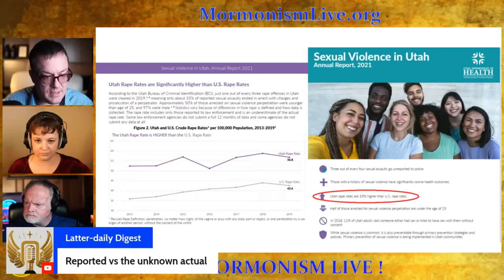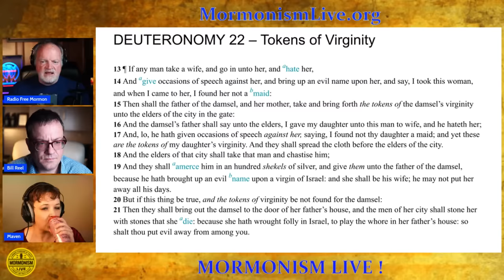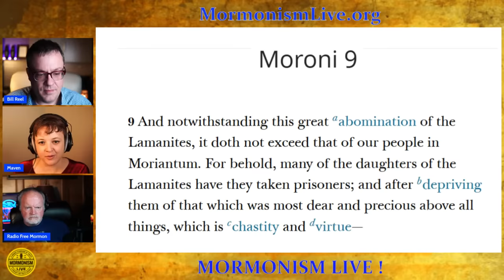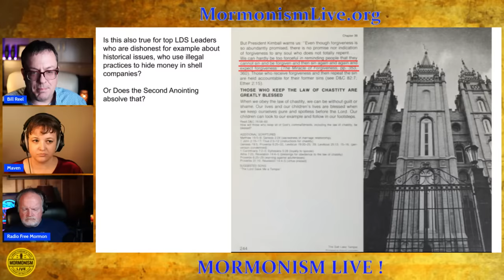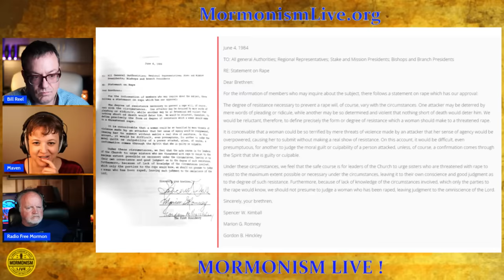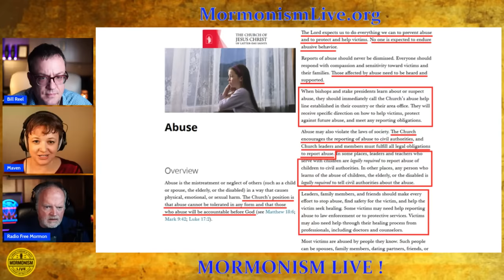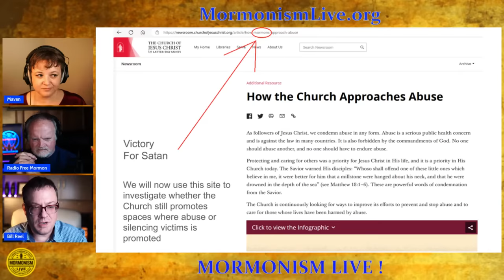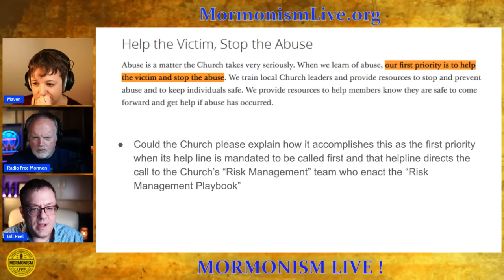Mormon Abuse - Past Teachings & Present Problems | Mormonism Live 160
What might we find if we search the historical record about what LDS Prophets have taught around abuse.  What have they said about Rape, or Child Abuse, or Sexual Assault?  What would be taught by those who held the prophetic mantle?  And What about in the present.  The LDS Church says it takes abuse seriously but do they in fact practice what they preach.  This week on Mormonism Live we investigate the past and the present and share what we find.

*** Content Warning ***
This episode contains discussions of sensitive and distressing topics related to abuse within the context of Mormonism and The Church of Jesus Christ of Latter-day Saints. We will delve into past teachings, present challenges, and the lack of accountability, which may be triggering for individuals who have experienced trauma. If you find these subjects distressing, consider seeking support or skipping this content for your well-being.

Chapters
3:05 Intro & Stats
19:10 Emphasis on controlling women
23:00 Tokens of virginity
27:45 The Ordeal of Bitter Water
40:50 Harshness for women
43:08 Problematic Mormon Scripture
47:45 The Miracle of Forgiveness: Better to die
1:11:40 Maven's date gets possessive
1:08:15 The 1984 Letter
1:32:50 Richard G. Scott victim blames
1:38:50 Maven's experiences as gatekeeper of chastity
1:45:30 Maven's red dress
1:52:20 Maven's experiences modding comments on modesty/sexuality
2:06:20 How the Church approaches abuse
2:27:25 Closing thoughts

Utah lawmaker questions whether sex with an unconscious person is rape 'in every instance' - Salt Lake Tribune:

Our Platforms:
🌐MormonDiscussions.org, MormonismLIVE.org